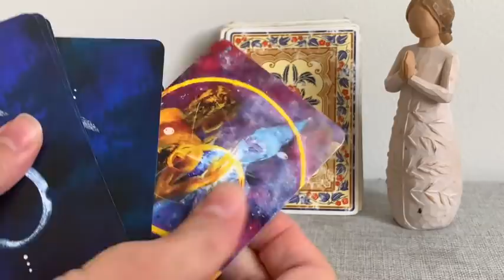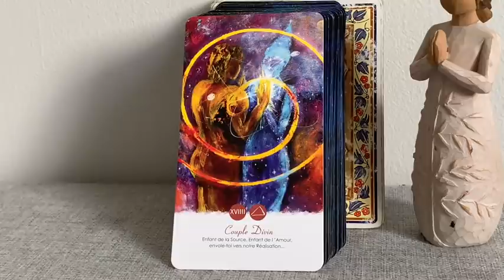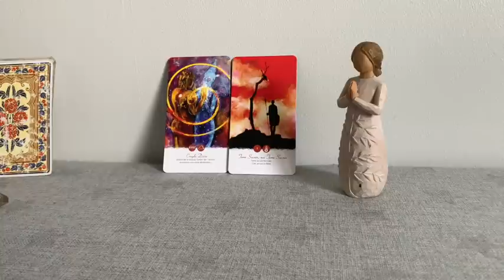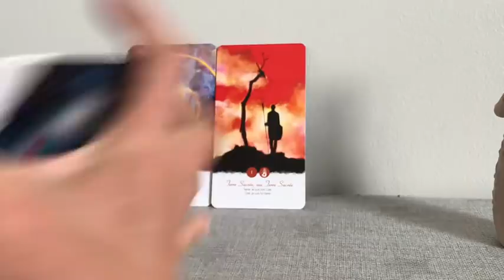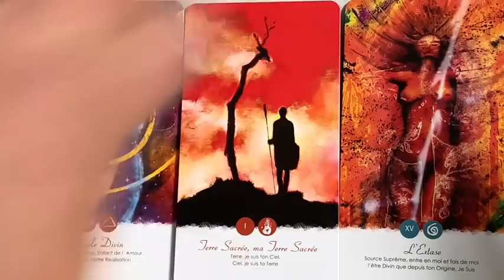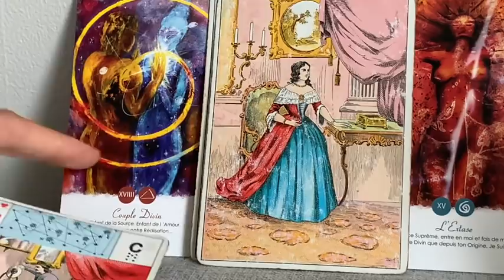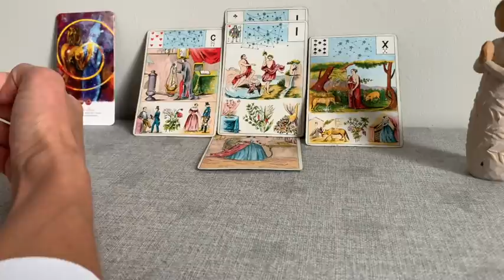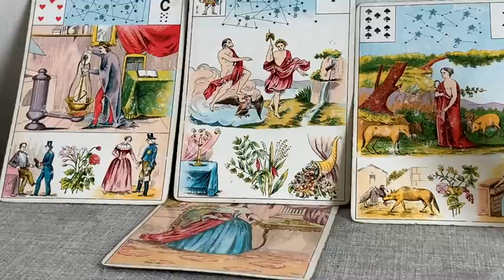SACRÉ FÉMININ ENVOLE-TOI VERS NOTRE RÉALISATION! COUPLE DIVIN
Découvre pourquoi et comment les neurosciences te permettent d'accéder à l'abondance facilement, en plus c'est relaxant

Je suis Carole, cartomancienne passionnée, professeur de yoga, coach de vie  formée par Gille Guyon Co-Créateur de L'école de Coaching et Intuition, Lunion Formation.

Laisse-toi guider par ma voix pour une séance de yoga du soir, du matin ou pour l'équilibre émotionnel sur mon tout nouveau Podcast "Mon Yoga Et Moi"

Si tu veux te procurer Le grand jeu de Mademoiselle Le Normand:

Si tu veux te procurer l'Oracle de la Métamorphose:

Si tu veux te procurer l'oracle de Belline:

Si tu veux te procurer le Jeu divinatoire d'Algariel:

Si tu veux te procurer le jeu Fin de Siècle Kipper:

Si tu veux te procurer le Tarot des Lettres Hebraïques:

Si tu veux te procurer l'Oracle des Miroirs:

Si tu veux te procurer l'oracle de la triade:

Les cartes médecines: